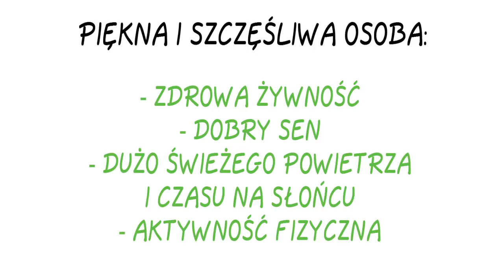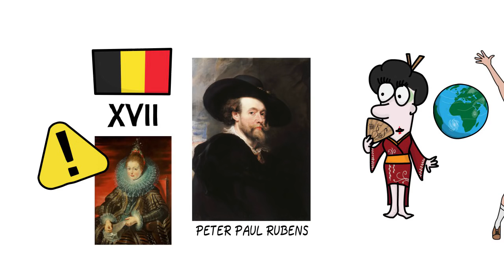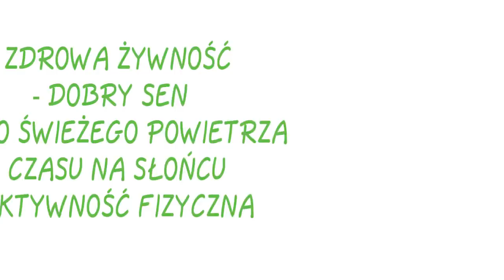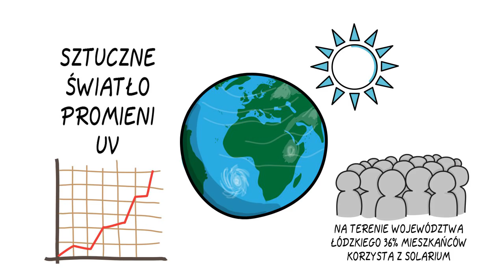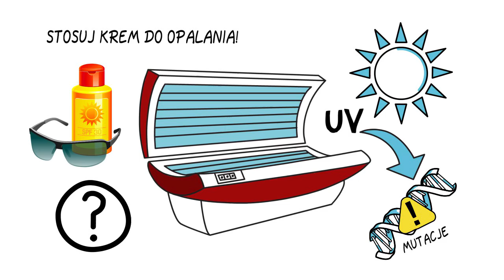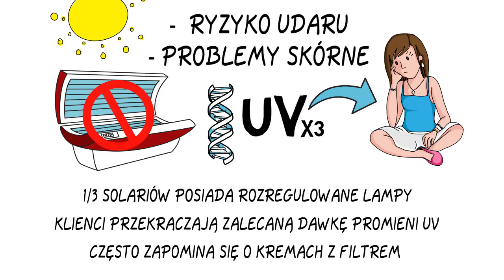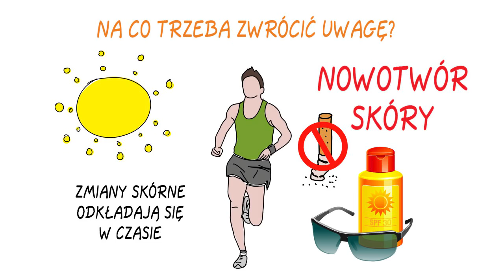Jasne jak słońce - ryzykowne kanony piękna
Wszystkie treści, w tym nazwy własne i cytaty, są użyte w celach edukacyjnych. Zastosowanie logotypów ma charakter informacyjny.